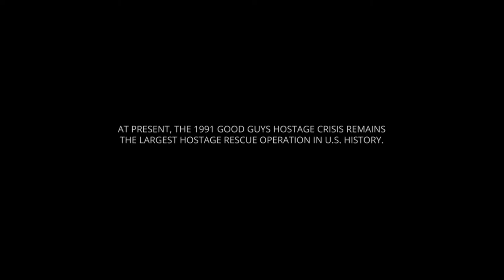Hard robbery - Action Movie 2022 full movie english Action Movies 2022